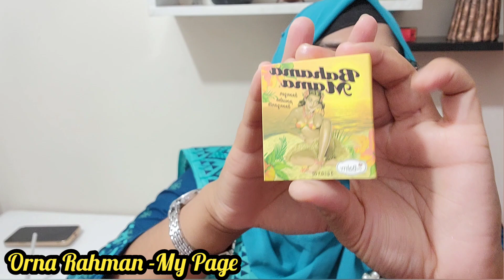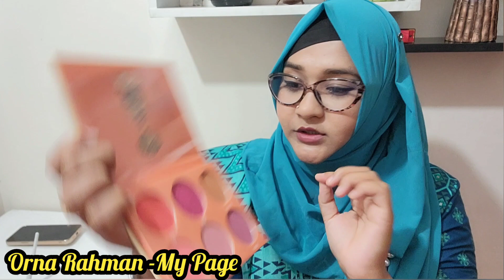৭০% সেলে High-End মেকাপ কিনে পকেট ফাঁকা 😁😭😁 || Last week makeup/Jewellery Shopping